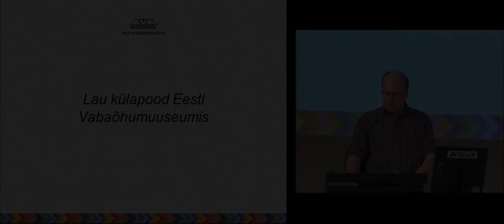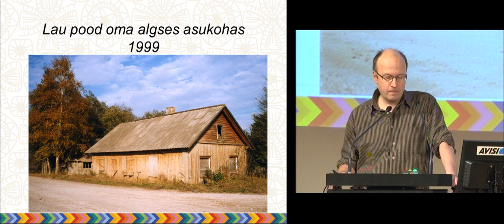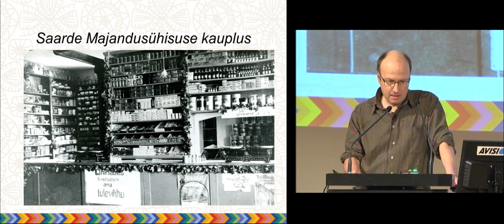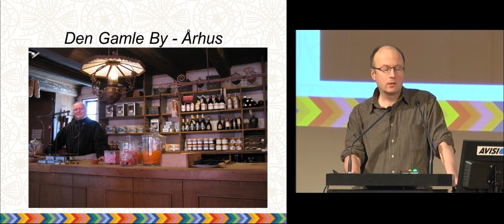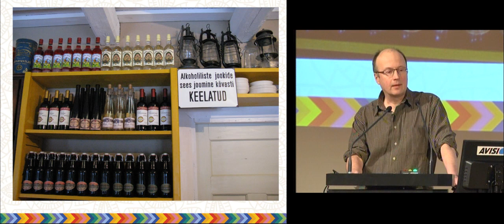Hanno Talving - Lau külapood 1938. aastal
NOMINENT: Muuseumirott 2012 (parim uus või renoveeritud muuseum või uuendatud püsiekspositsioon) - Hanno Talving, Eesti Vabaõhumuuseum

Ettekanne Eesti muuseumide aastakonverentsil: "Lau külapood 1938. aastal"

2012. aasta Eesti muuseumide aastakonverents ja muuseumiauhindade gala toimus 31. jaanuaril 2013 Lennusadamas.